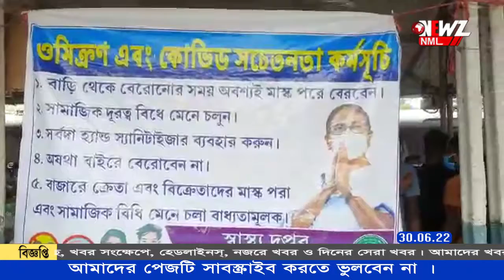সংক্রমণ ঠেকাতে বনগাঁ পৌরসভার পক্ষ থেকে স্টেশনে সচেতনতা শিবির।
ফের বাড়ছে করোনা আক্রান্তের সংখ্যা। সংক্রমণ ঠেকাতে বনগাঁ পৌরসভার পক্ষ থেকে  সাধারণ কে সচেতন করতে বনগাঁ স্টেশনে সচেতনতা শিবির। যাত্রীদের দেওয়া হল মাস্ক।